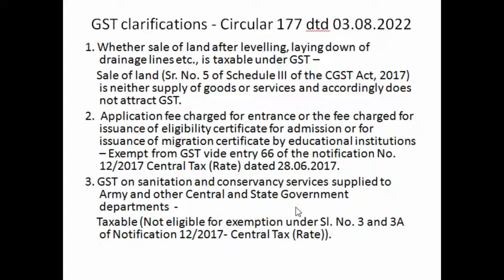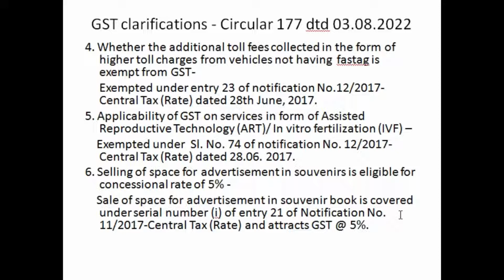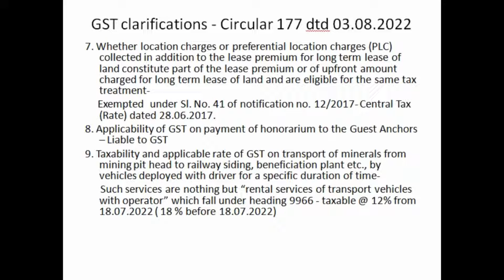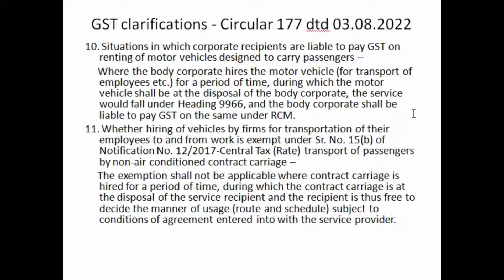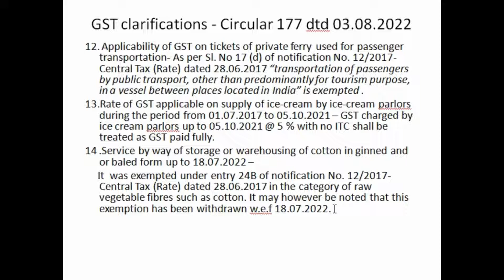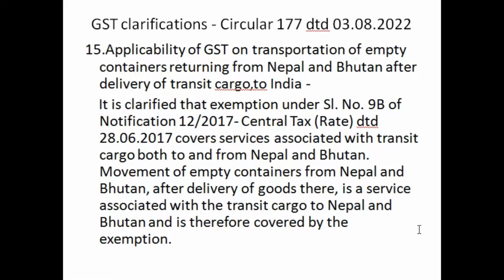Circular 177 dtd 03.08.2022-Clarification on GST rates and applicability on certain services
GST applicability on sale of developed land, on services of IVF /ART , on sanitary and conservancy services to army or Govt. Depts, on fees charged by educational institutions, on honorarium given to guest anchors , on additional toll charges , on ticket of private ferry for transport of passengers etc as per Circular 177 dated 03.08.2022 discussed in the video .